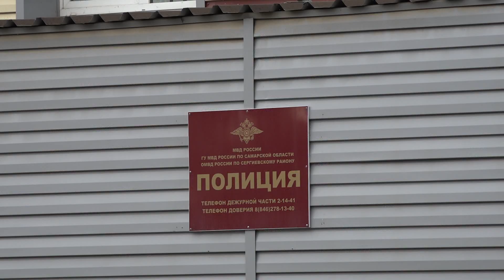Как бороться с буллингом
Буллинг довольно распространен, но это не нормальная практика.